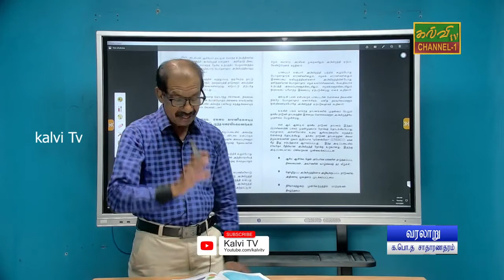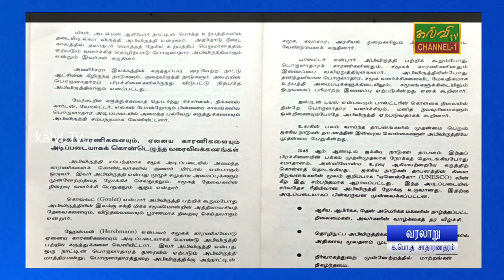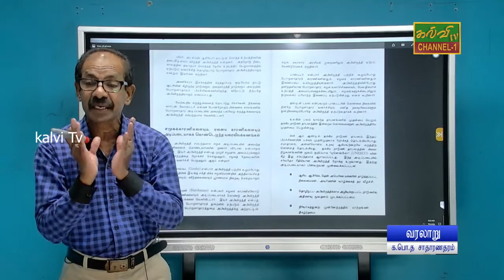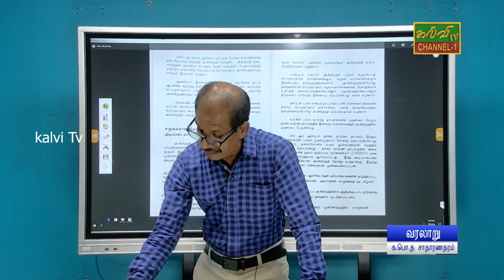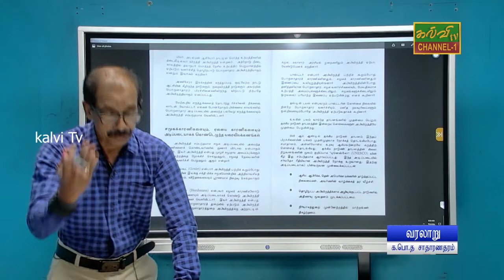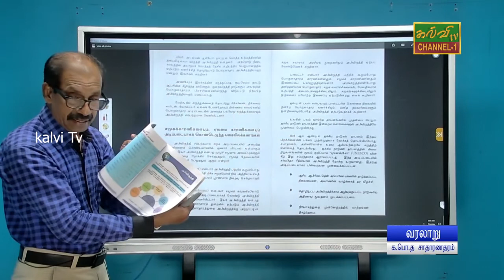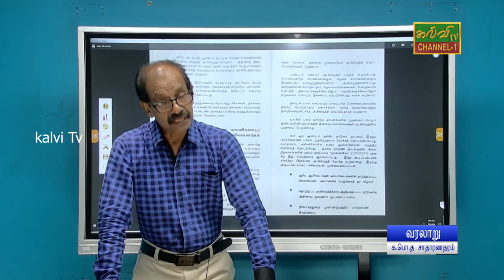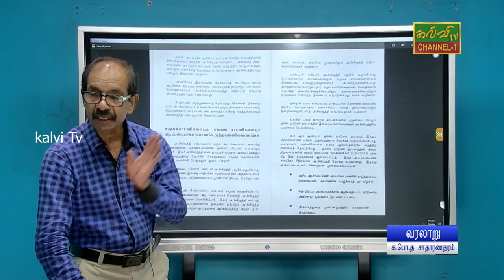வரலாறு | வரைவிலக்கணங்கள் | க.பொ.த.சாதாரணதரம் | G.C.E O/L | 17.11.2021